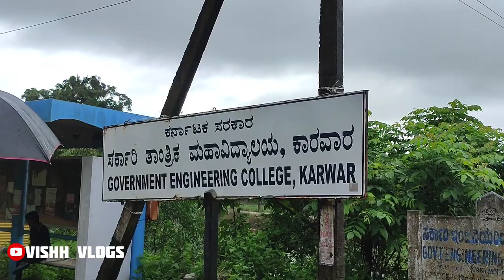GOVERNMENT ENGINEERING COLLEGE KARWAR 🎓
VIDEO CREDIT :   G SHANKAR, SHARAN
DO SUPPORT OUR NEW CHANNEL